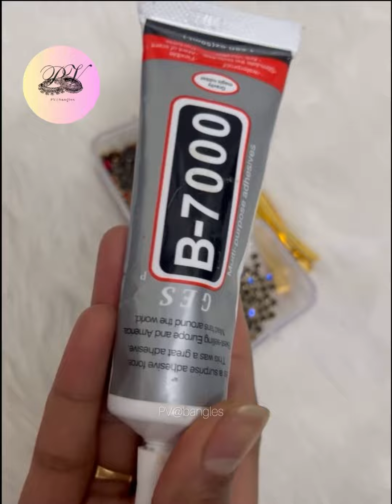Kids Hair Clips Making Full Video // PV@bangles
Hello All …

Customized thread bangles with kundans ….
Colour and sizes can be customized ….
We will do customization as per your ideas and designs…

Bangles // Hair clips // Saree pins // Hair bands//Rings ….

Audio Credits ::::

Musician: Xuxiao